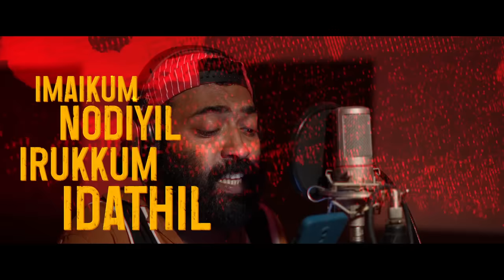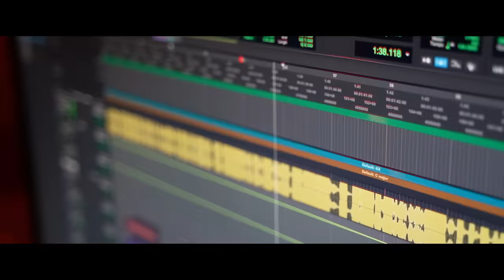LEO - Villadhi Villana Lyric Video | Thalapathy Vijay | Lokesh, Anirudh | LEO Official Trailer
We're back again with the powerful track VilladhiVillana for the movie Leo.. When Thalapathy appears in the screen with this kind of an energetic track, Goosebumps are guaranteed!!!... Once again we are proud to release tribute song for Thalapathy Vijay and this time for the movie Leo..

Dedicated this song to Thalapathy & fans, Anirudh & fans, Lokesh & fans, and Leo team. !!
Original Movie Credits:
Producer : Lalith Kumar
Co Producer : Jagadish Palanisamy
Banner : Seven Screen Studio
Director of Photography : Manoj Paramahamsa
Action : Anbariv
Editor : Philomin Raj
Art Direction : N. Sathees Kumar
Choreography : Dinesh
Dialogue Writer : Lokesh Kanagaraj, Rathna Kumar, Deeraj Vaidy
PRO : Riaz K Ahmed
Publicity Designer : Gopi Prasannaa
Sound Designer : SYNC Cinema
Sound Mixing : Kannan Ganapat
Production Controller : KTS Swaminathan
Executive Producer : Ramkumar Balasubramanian
Associate Director : Santhosh Krishnan, Sathya, Immanuel Prakash, Rohith Paramaguru DI ; IGENE

Music arranged by: Sagishna Xavier
Singer: Brriththeve Sathyakumar (Big B) Nincy Vincent
Rap: Brriththeve Sathyakumar (Big B)
Electric guitar: John Bright
Recorded by Sandy @Sandellow Studios
Mixing & Mastering: Kibi
Song advisor: Harihara Subramaniyam
Concept: Gayathridevi
Cinematography: Santhosh
Lyrical video: Xblak Pradeep
Produced by Megha-Vignesh-Bharathi (MVB Entertainment)

Lyrics:
Orayiram kadhaigal sollume
Ivan yaar enna vendru...

Yaarayinum unnai velluvan
Nerukku ner nindru...

Villathi villana
Veeradhi veerana
Theeradha pagaiyai theerka vandha vettai karana.

Thenaga oru mugam
Theeyaga Maru mugam
Boologam endrum kandiratha Or
Boogambam Ivana...

Master has turned into a Monster
Warning all the gangsters
You can never be more great the game is over...

Padaigal nadunga
Kodungol adanga
Vetri soodum veerane..

Imaikum nodiyil
Irukkum idathil
Edhiri koottam veezhume...

Unakkul olindhu
Kidakkum mirugam
Thatti ezhuppum nerame...

Padhungi kidandha
Kaalam kadandhu
Vettai aada seerume...

Unaku nigaraga yarum Ingu illaye...
Potti pottu vendru kaattu mudhalil unnaye...

Veeram kobam rendum ondru serum bothile
Edhirpavan emananalum un kaigal ongume...

Leo, the wait is over
Leo, it got its power
Leo, he'll come for you and take you down to bloody hell...

Ratha thagida
Thadaigal udaya
Ratha thagida
Thadangal pathiya
Ratha thagida
Arangam adhira
Ra tha tha.. ra tha tha tha...

Thagida ratha
Rasigam peruga
Thagida ratha
Ranangal maraiya
Ratha thagida
Pagaigal nadunga
Ra tha tha... Tha ra ra tha.

Oh be away
the monster on a plan and with a loaded gun...

So let me say
I see your fear through my power

Yaarayinum *unai* velluvan
Nerukku ner nindru...

Villathi villana
Veeradhi veerana

Thenaga oru mugam
Theeyaga Maru mugam
Boologam endrum *kandiratha*
Boogambam Ivana...